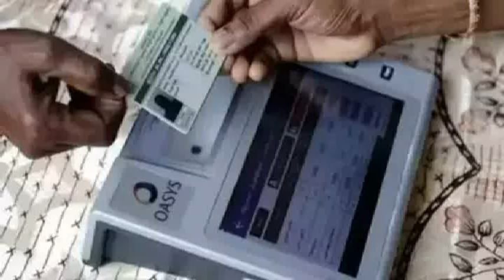தமிழகம் முழுவதும் ரேஷன் அட்டைக்கு 21.06.2024 முதல் 2 மகிழ்ச்சி தகவல் | TNRation | Ration